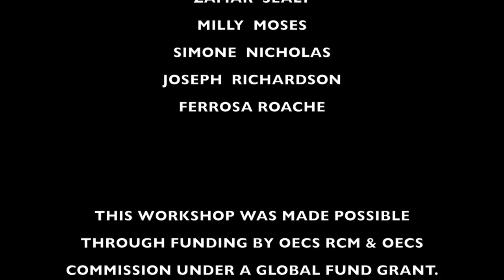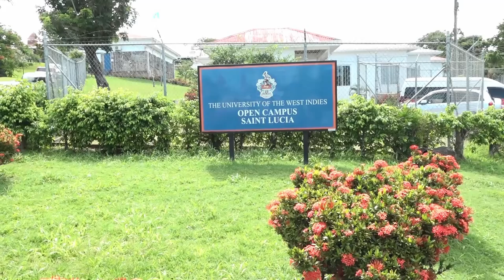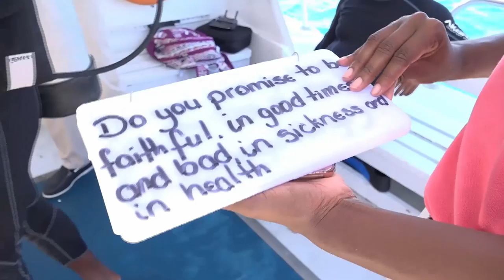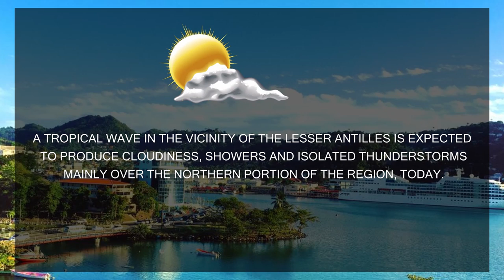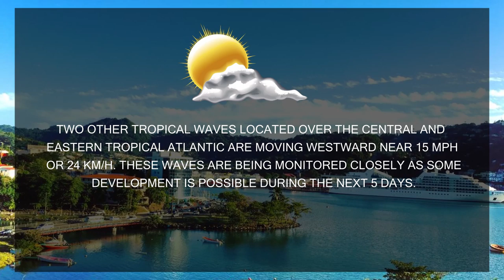NTN Nightly News (Sep. 13, 2019)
In today’s news package:
A seamless system for the management of the public transport sector is accelerating; the Cabinet of Ministers approves the establishment of a Cannabis Commission; and residents of Soufriere with interest in the yachting sector are benefiting from a comprehensive training program.